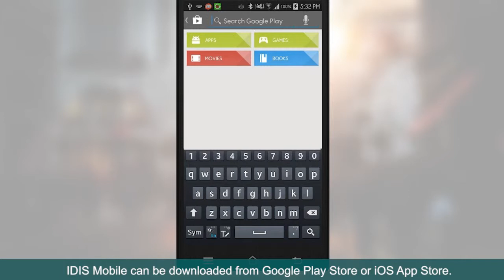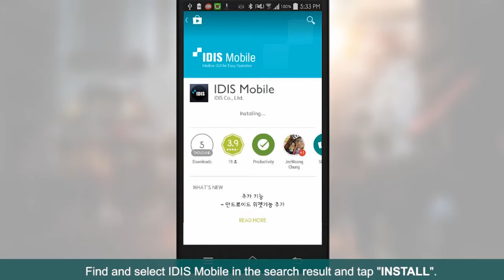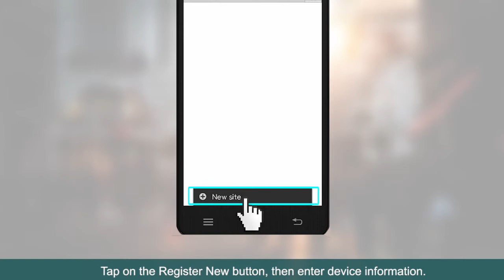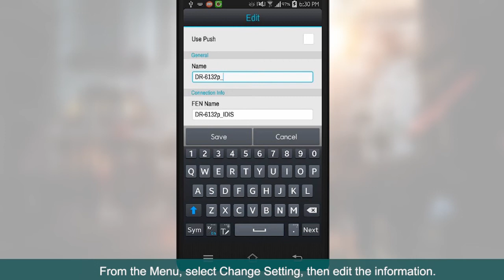[IDIS Mobile] Launch & Device Registration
IDIS Mobile is a program that allows remote video monitoring by connecting to IDIS products (DVR, NVR, Network Video Server, Network Camera). The program is available for both Apple iOS and Android OS.